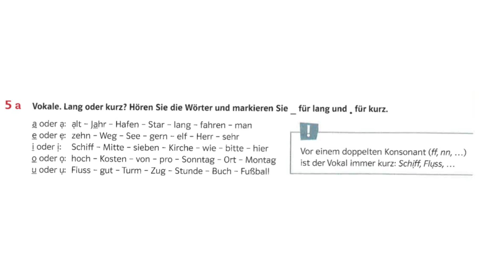🇩🇪 ডয়েচ (জার্মান) A1 লিসেনিং | পর্ব - ০৬ | Die Taxifahrt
লিসেনিং যে কোন ভাষার জন্যই অনেক গুরুত্বপুর্ন । ভিডিতে কি বলছে তা মনযোগ দিয়ে শুনে বুঝার চেষ্টা করুন । আপনাদের সুবিধার্থে কি বলছে সেই ডায়লগের স্কিপ্ট ও ডিভিওতে দেখতে পারবেন । একবার শুনে না বুঝলে বারবার রিপিট করে শুনুন। সাথে সাথে বলুন আর দৈনন্দিন কাজে সুযোগ পেলে ব্যাবহার করুন ।

জার্মানিতে উচ্চশিক্ষার জন্য যে কোন তথ্যের জন্য আমাদের ওয়েবসাইট ও ফেসবুক গ্রুপে ঘুরে আসুন।

DW এর দ্য বব্স – বেস্ট অফ অনলাইন অ্যাক্টিভিজম’ ইউজার বিজয়ী জার্মান প্রবাসে!

আমরা জার্মানিতে বসবাসরত বাংলাদেশিদের একটি অরাজনৈতিক, ধর্মনিরপেক্ষ এবং এজেন্সি/দালাল/রাজাকারমুক্ত স্বেচ্ছাসেবী ফোরাম, জার্মানিতে উচ্চশিক্ষা ও ক্যারিয়ারের পথপ্রদর্শক। প্রবাসে বসবাসরতদের একটি সেতু বন্ধন উপহার দেবার পাশাপাশি "জার্মান প্রবাসে" তাঁর সাহায্যের হাত প্রসারিত করেছে জার্মানিতে উচ্চশিক্ষায় আসতে ইচ্ছুক সকল বাংলাদেশি ছাত্রছাত্রীদের জন্য।
German probashe is a non-profit org. So if anyone of this group tries to claim money, let the admins or other group members know. Thanks.